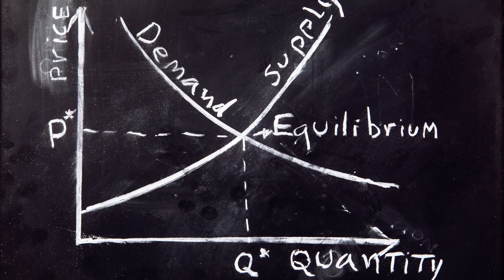Haggling in Real Estate, Negotiating prices in Real Estate, Supply and Demand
This video was created to showcase how supply and demand can impact pricing. It mentions how price and demand can correlate a buyers ability to haggle.

Music licensing ID : MB01BEFXPCDAGWB